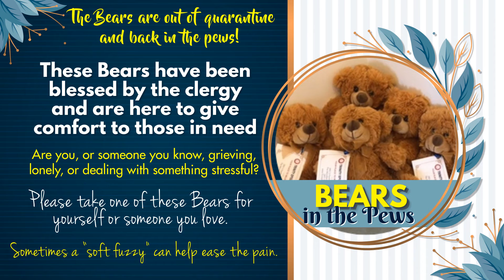Trinity TV for March 27